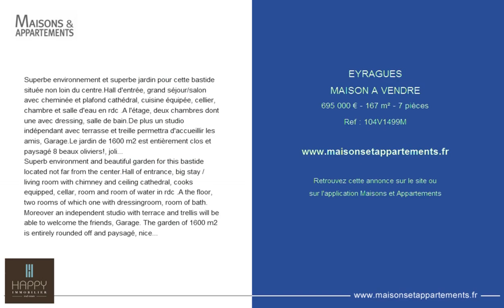EYRAGUES - MAISON A VENDRE - 695 000 € - 167 m² - 7 pièces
Référence : 104V1499M
Superbe environnement et superbe jardin pour cette bastide située non loin du centre.Hall d'entrée, grand séjour/salon avec cheminée et plafond cathédral, cuisine équipée, cellier, chambre et salle d'eau en rdc .A l'étage, deux chambres dont une avec dressing, salle de bain.De plus un studio indépendant avec terrasse et treille permettra d'accueillir les amis, Garage.Le jardin de 1600 m2 est entièrement clos et paysagé 8 beaux oliviers!, jolie piscine 10x5 carrelée, pool-house,
Superb environment and beautiful garden for this bastide located not far from the center.Hall of entrance, big stay / living room with chimney and ceiling cathedral, cooks equipped, cellar, room and room of water in rdc .A the floor, two rooms of which one with dressingroom, room of bath. Moreover an independent studio with terrace and trellis will be able to welcome the friends, Garage. The garden of 1600 m2 is entirely rounded off and paysagé, nice swimming pool 10x5 tiled, pool-house,

Cette annonce vous est proposée par l'agence HAPPY IMMOBILIER ST-REMY-DE-PROVENCE